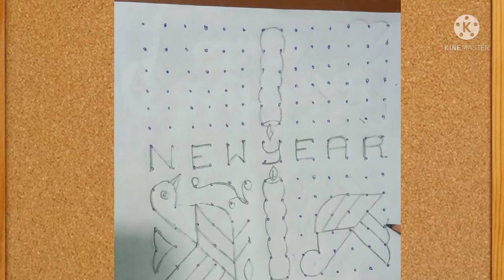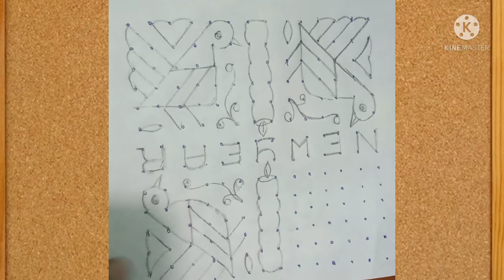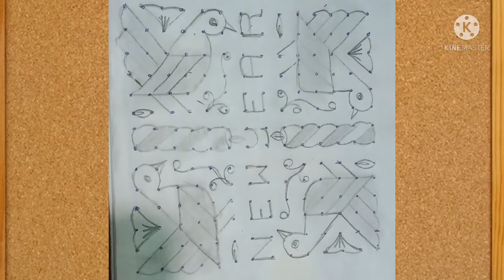new year kolam|| parrot new year kolam || welcome new year kolam@sruthisartcorner5342